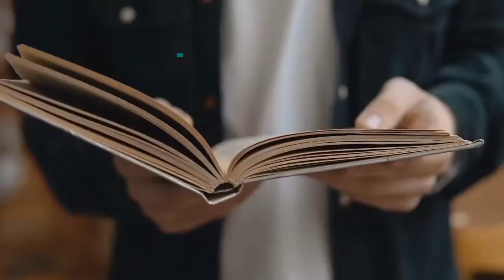School Goes Behind - "Ryan Ayala the teacher who wrote a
"Ryan Ayala, the teacher who wrote a lesson on Allen Ginsberg's poem "Howl," apologized in a letter to the Casons saying it was the "most offensive" material treated in his classroom after he had not received parental consent, requiring students to fill in gaps such as "f-ed in a," "c-t," and other obscure languages," Fox News reports. "Howl", "fear and disgust", "American psychosis" - these are important elements of our cultural history, but they are also works that no one should be forced to read. SchoolGoesBehind Video Marketing